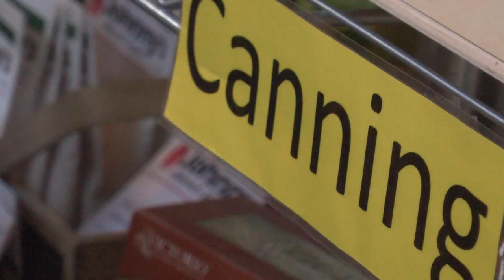MN2020: Farming in the City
You might easily confuse the sound of a farm-tiller with that of a lawn-mower this spring season. That's because more urban farmers in Minneapolis can use their own land to sell self-grown produce.
Minneapolis passed a new city ordinance allowing market gardeners to grow food commercially in their own yards and designated plots for fifteen days per year. Other rules expand the use hoop houses and fish farms in city limits.
Audrey Matsen launched Egg|Plant Urban Farm Supply two years ago, recognizing a new generation of DIY gardeners and city-dwelling food producers. She sees a resurgence of urban farming as people of all generations prefer local sources of food. It's also a source of economic development in neighborhoods that could use vacant lots to generate income.
Farmers at Stone's Throw Urban Farm see the new policy as vital to urban development and addressing hunger in the city. Macester senior and co-owner Alex Bierman hopes to see if urban farming can be a viable source for seady economic development in the city.